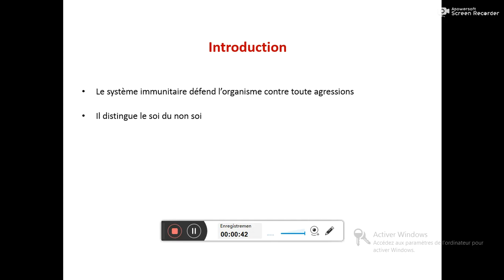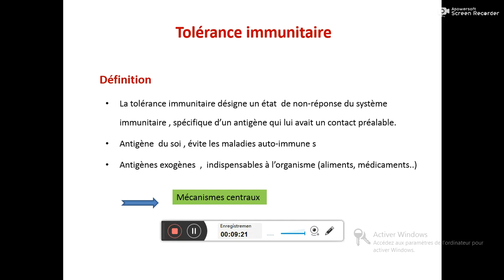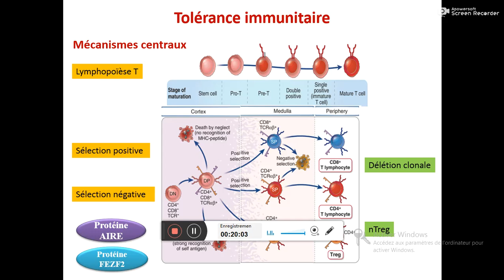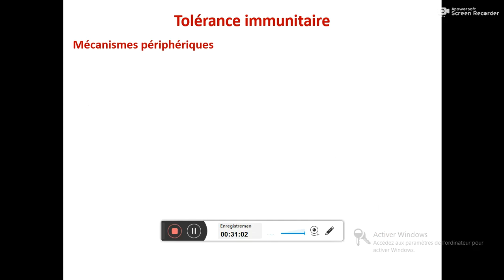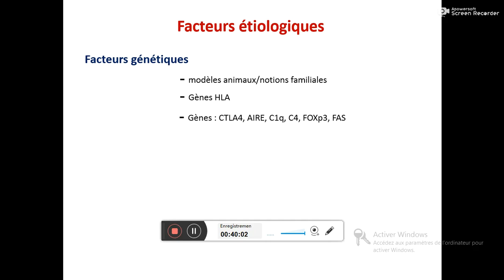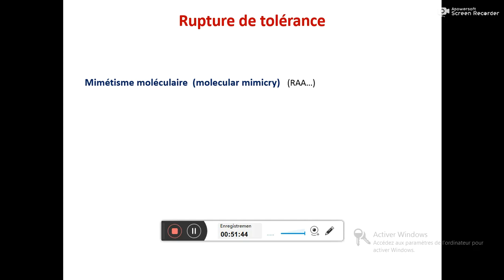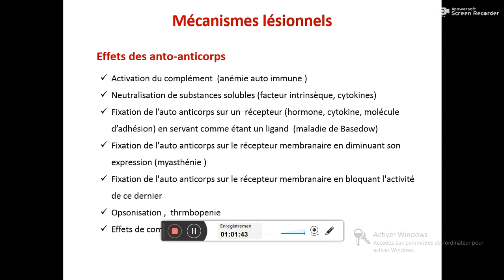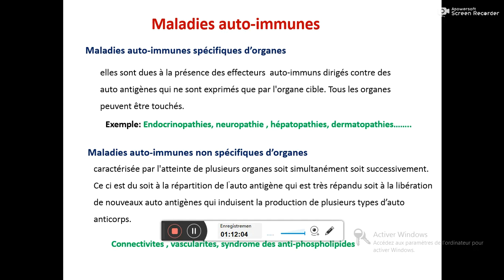Auto-immunité et maladies auto-immunes